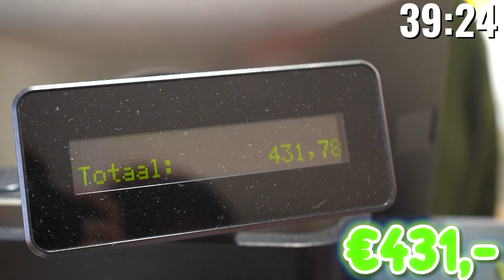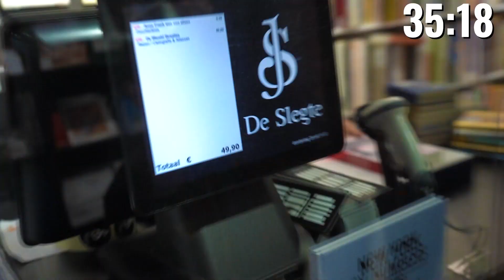I Bought My Little Brother Whatever He Wants For 1 Hour